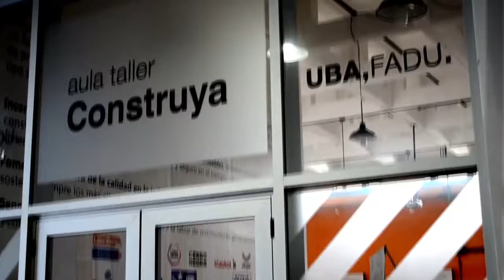Elecciones 2019 - Cursos Gratuitos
Seguimos mejorando nuestros cursos gratuitos integrando más herramientas para la cursada, generando más inclusión y menos deserción.
Somos más y mejores cursos gratuitos.
Somos Fadu